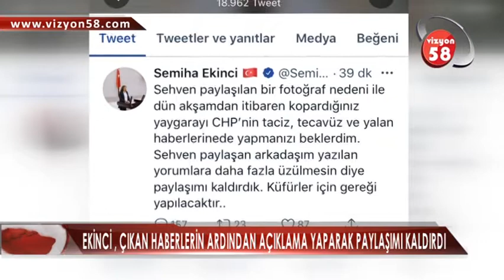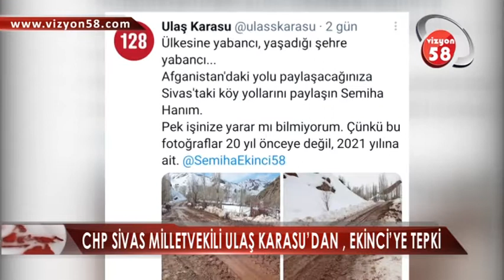CHP SİVAS MİLLETVEKİLİ ULAŞ KARASU’DAN SEMİHA EKİNCİ’YE GÖNDERME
Geçtiğimiz Günlerde , Sosyal Medya Kullanıcılarının 20 Yıl Öncesine Ait Fotoğraflarını Paylaştığı "Challenge" İsimli Akıma Türkiye'deki Karayollarının Durumunun 20 Yıl Öncesine Oranla Ne Kadar Geliştiğini Göstermeye Çalışarak Katılan Ak Parti Sivas Milletvekili Semiha Ekinci  , 20 Yıl Önceki Paylaştığı Görsellerin Afganistan’a  Ait Olduğu Öğrenilmesinin Ardından Gündem Oldu .